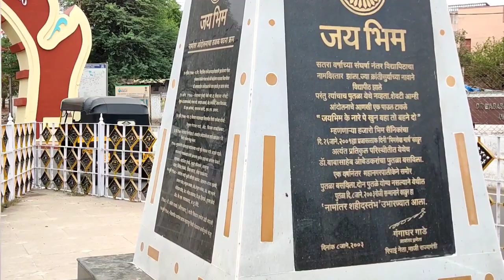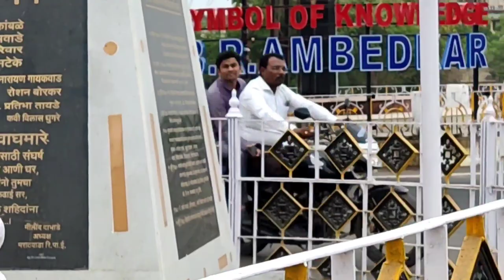babasaheb ambedkar university aurangabad vlog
BAMU University Hall Ticket

BAMU University latest news Today

BAMU University Result 2022

https //bamu.unionline.in pet result

BAMU PG Admission 2022-23

Http bamua digitaluniversity ac Circular NOTICE

BAMU Exam